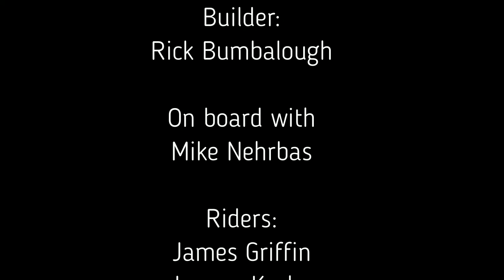Rolling with Mike Nehrbas at the BFF whips in flips jam 2017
Location is Bumbys Fun Farm (BFF) in Greenville SC, and this is coverage of a portion of the flow trail and the dirt jumps in the back. There is still the rock drop, the dual slalom, the practice pit, and the pump track that is not shown here. This video was shot during Bumbys "whips in Flips" June 2017 Jam. Sponsors included Profile racing, Eastern BMX, Standard Byke Co, Deco BMX, us at DJ mag, and Dialed Racing. Profile cranks, stems, and gear, and Eastern DJ frame, bars, and gear, deco gear, Standard gear, and bell helmets were given out to contest winners on the beginner and pro levels.

The next jam is in October and promises to be bigger better, which it always is. If you missed this June jam, that sucks for you because it was killer but you have another opportunity right around the corner.

Follow bumbys fun farm on insta or in facebook groups for upcoming jams, events, and for the true riders dig days--- to earn free riding privileges.